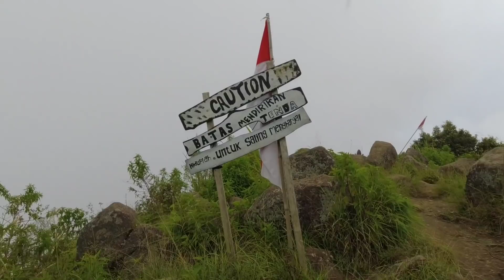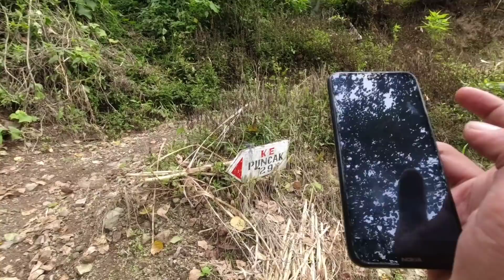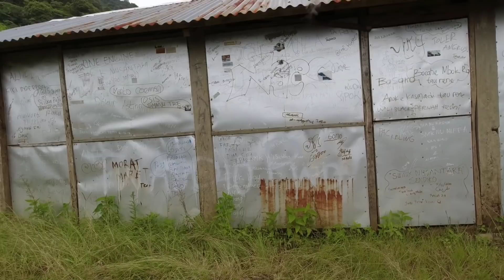Pendakian GUNUNG MURIA Puncak 29 via rahtawu - Petilasan Di mana mana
Part 2 Pendakian gunung muria puncak 29 via rahtawu kudus, setelah melewati jalur cor kita di buat kaget dengan banyaknya petilasan di jalur puncak 29 ini... bahkan sampai di puncak juga ada

track menuju puncak 29 gunung muria sangat menguras tenaga,untungnya kita tidak bawa beban berat

yukkk gasss ke videonya langsung betapa mantulnya jalur track puncak.
info registrasi gratis
parkir 5000/motor
okey lanjut ke videonya gasss...
Yang Mau pesen kaos Pendaki online langsung cek

Salam lestari